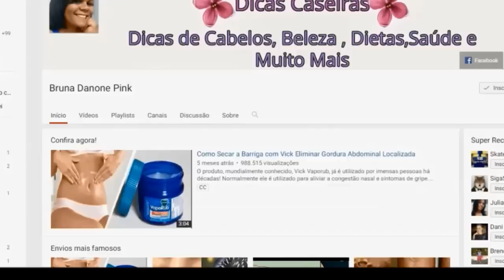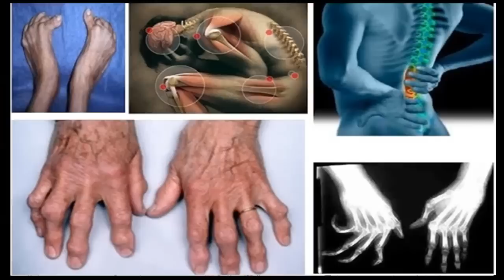REUMATISMO, CABELO, PELE, INFLAMAÇÕES - TUDO O QUE O PODEROSO E BARATO ÓLEO DE RÍCINO PODE FAZER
REUMATISMO, CABELO, PELE, INFLAMAÇÕES - TUDO O QUE O PODEROSO E BARATO ÓLEO DE RÍCINO PODE FAZER PARA SUA SAÚDE E BELEZA

Infelizmente, a medicina natural é muito discriminada e tem pouco espaço nos jornais, revistas e emissoras de TV e rádio.

Bem, você não é bobo e sabe que os "donos do mundo" gostam mesmo é de dinheiro.

E remédio caseiro e natural é barato demais para as ambições dessa gente.

Por que esta introdução?

Porque existe um produto natural superbarato cujas propriedades são muito pouco divulgadas - a não ser aqui e em sites similares.

Estamos falando do óleo de rícino, que deveria ter suas virtudes exaltadas e amplamente divulgadas por todos os que se preocupam com a saúde da população.

Vamos lá.

O óleo de rícino, ou de mamona, usado externamente, atua no tratamento de micoses, acne, queimadura de sol, estrias, furúnculos, pele inflamada, manchas, terçol, caspa, queda e crescimento de cabelo.

Massagear o óleo de rícino nas articulações dolorosas causadas por reumatismo, artrite ou gota pode proporcionar alívio da dor.

A ingestão de óleo de mamona pode curar vários problemas digestivos.

Ele também funciona como um laxante (mas não exagere) e trata constipação.

O consumo regular pode aliviar muitos dos distúrbios menstruais, que provocam atraso ou menstruações dolorosas.

Mas há outras doenças em cuja cura ele ajuda, como reumatismo, artrite, distúrbios menstruais e dor de cabeça.

Por trazer melhoria do sistema imunológico, pode ser usado para o tratamento de várias doenças graves, como esclerose múltipla, doença de Parkinson e paralisia cerebral.

Suas propriedades germicidas ajudam a combater infecções.

Tem excelentes propriedades antioxidantes, permitindo que o organismo combata os radicais livres nocivos.

Suas qualidades anti-inflamatórias ajudam a reduzir a inflamação em várias partes do corpo.

A maioria dos benefícios se deve à presença de uma grande quantidade de ácidos graxos insaturados.

O óleo de rícino pode ser usado para estimular o crescimento das sobrancelhas e dos cílios (aplicado diretamente nos pelos).

Ele tem propriedades desinfetantes que são altamente benéficas para o tratamento de várias doenças de pele causadas por infecções bacterianas ou fúngicas, incluindo úlceras de pele, micose, prurido cutâneo, erupções cutâneas e verrugas.

Tem um bom efeito hidratante na pele seca.

Pode ser usado para curar fissuras nos tornozelos e pés.

Massagear nos pés após imersão em água quente por um tempo curto amacia a pele e evita rachaduras.

O óleo de rícino pode ser usado para rugas ao redor dos olhos. Ele promove a produção de colágeno e elastina e contribui para tornar a pele lisa e macia.

Pode ser usado em caso de infecções no couro cabeludo.

Quando aplicado sobre o couro cabeludo seco e escamoso, pode reter a umidade e melhorar a condição do couro cabeludo.

Da mesma forma, pode ser usado contra caspa e piolho.

Fortalece as raízes do cabelo e promove o crescimento.

Também é um excelente condicionador de cabelo.

Basta misturar óleo de amêndoa com óleo de rícino, para torná-lo mais espesso, e massagear no couro cabeludo.

Deixar agir por uma hora e lavar com xampu de boa qualidade.

Dosagem

Geralmente o uso interno é feito entre uma colher e uma colher e meia de chá por dia.

Para ser consumido, o óleo deve ser indicado para uso interno, por isso é aconselhável comprá-lo em farmácia e verificar se na embalagem consta a informação de que é para uso interno.

Não há efeitos colaterais quando o óleo de rícino é tomado em quantidades moderadas.

No entanto, mulheres grávidas, lactantes e pessoas com estado de saúde abalado devem tomar óleo de rícino só depois de falar com um médico.

Doses elevadas podem causar náusea, vômitos, diarreia e dor abdominal.